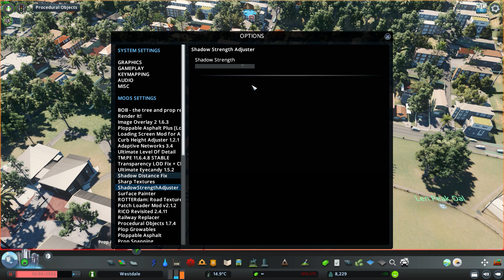[OUTDATED] How To Get Better Graphics In Cities: Skylines (Super Realistic)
In this tutorial, I'll show you how to make Cities: Skylines look super realistic with some easy-to-use mods by adjusting colours, contrast, brightness and shadows!

NOTE: At any point, any one of these mods could break in an update and become unusable and I can not control that.

LINKS TO THE MODS I USED IN ORDER:

1. PostProcessFX

2. Daylight Classic

3. Ultimate Eyecandy

4. Theme Mixer

5. Relight

7. Shadow Distance Fix

Also, here is my personal collection of mods and assets that I am using for my upcoming series

THEMES:
UK Road Project: Map Theme